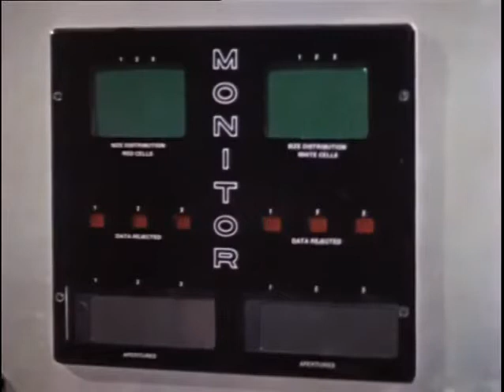The Omega Man - (Behind-the-scenes Documentary)